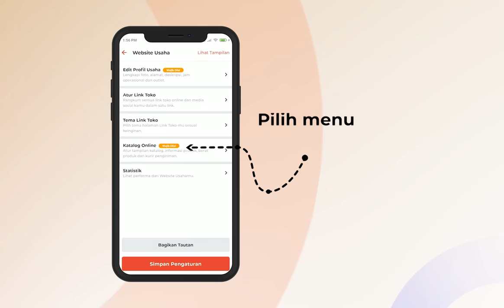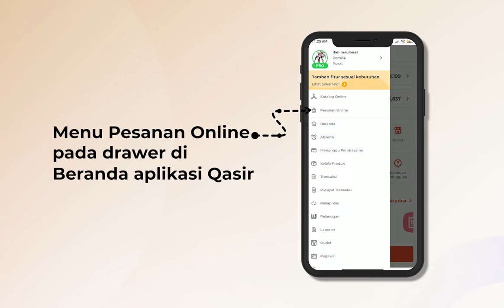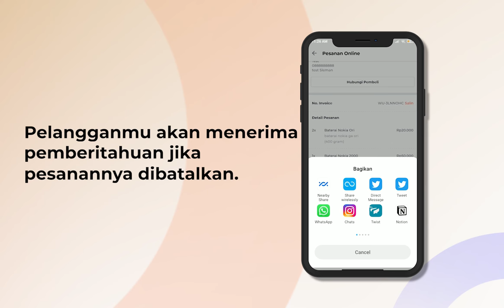TUTORIAL PROSES PEMBAYARAN DI WEBSITE USAHA QASIR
Usahawan! Website Usaha yang sudah kamu kenal kini semakin canggih. Kamu bisa terima pembayaran langsung dari order yang dilakukan oleh pelangganmu. Bener2 seperti belanja di marketplace! Tapi marketplace pribadi.

Untuk memiliki website yang bisa buat jualan online seperti ini, kamu nggak harus keluar kocek dalam, tinggal langganan Qasir Pro aja, nggak usaha bayar lagi. Kamu bisa langsung menikmati fasilitas ini.

🛠  FITUR-FITUR QASIR

✔ Laporan Rinci
✔ Laporan Otomatis ke email
✔ Laporan Absensi
✔ Laporan Pegawai
✔ Riwayat Transaksi
✔ Produk Terlaris